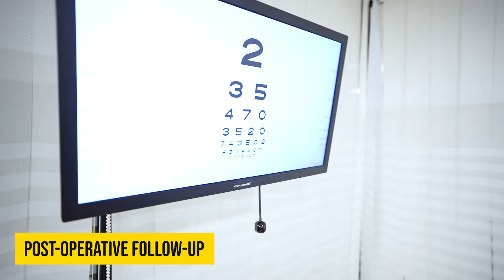- 5 नंबर का चश्मा - SILK लेजर से हटवाया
In this informative video, Mr. Arpit, who has been experiencing myopia with a spectacle power of -5 D, undergoes a state-of-the-art laser vision correction procedure named SILK. The day after the surgery, Mr. Arpit returns for a vital post-operative examination, which is conducted by Dr. Rahil Chaudhary, a distinguished eye surgeon from Eye7 Hospital.

During this crucial check-up, Dr. Rahil evaluates Mr. Arpit's eyes and happily informs him that his eyes are in perfect condition following the SILK surgery. Keen to understand Mr. Arpit's experience of the procedure, Dr. Rahil asks him about any sensations he might have felt during the surgery, such as pain, discomfort, or pressure. Mr. Arpit's response is reassuring: he describes the SILK surgery as extremely comfortable and completely painless, emphasizing that he didn’t experience any discomfort throughout the process. This feedback is particularly encouraging for those who may be hesitant about undergoing laser surgeries for spectacle removal.

Moving forward in the video, Dr. Rahil then tests Mr. Arpit’s vision by asking him to read from a vision chart. This is a standard method to assess the effectiveness of the surgery. Remarkably, within just 24 hours of undergoing the SILK surgery, Mr. Arpit can read all the lines on the chart with ease and comfort. This demonstrates the impressive effectiveness of the SILK eye laser surgery in providing a rapid improvement in vision, allowing patients to achieve perfect 6/6 clarity in a remarkably short time. This case exemplifies the advanced and efficient nature of modern laser eye surgery, offering a fast and reliable option for individuals looking to correct their myopia without the need for glasses.

✅Recommended Video
📽️SiLK Eye Laser - Post Surgery Care & Medicines